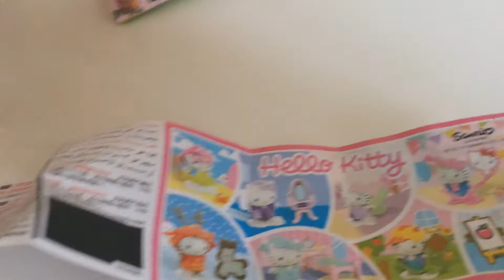Kitty Kinder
The Kitty collection by Kinder. Kinder never fails, as always top quality and keeps the little hands occupied and entertained.

Nice collectables that can be played with and placed on display.
Great value.

Rating 8/10